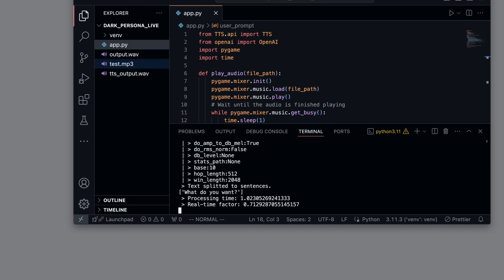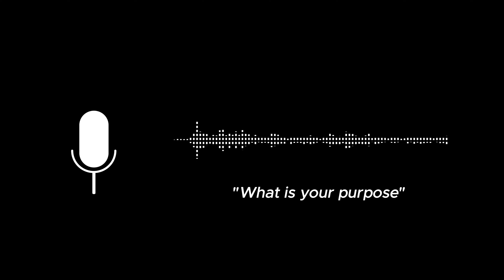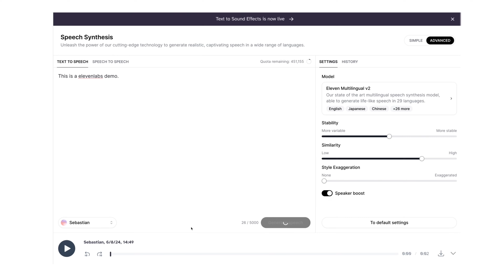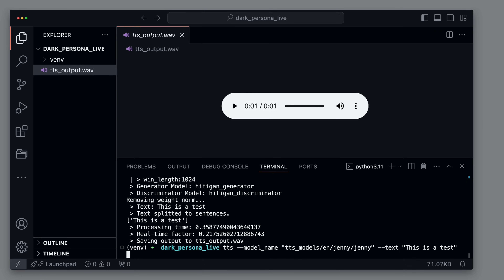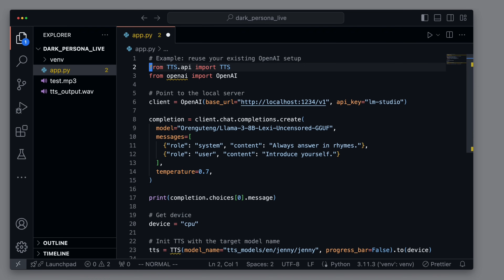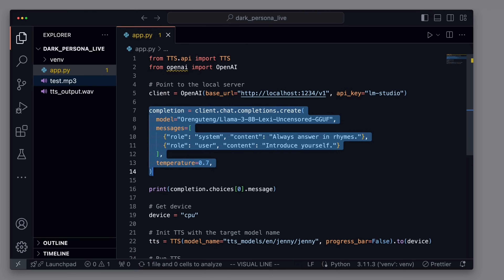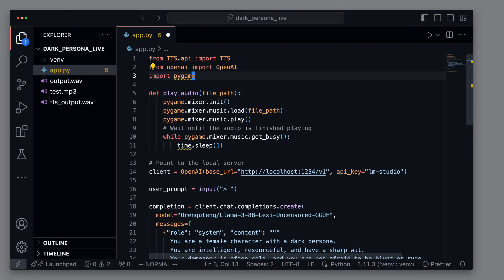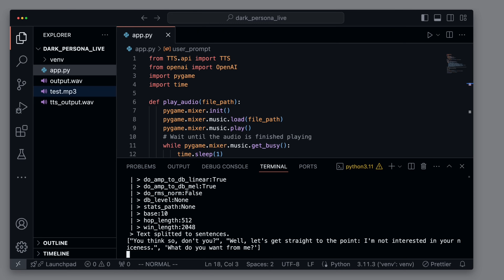Build Your Own Talking 'Bad Girlfriend' AI - 100% Local, Free & Uncensored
💡 Liked this video? This was just the surface.